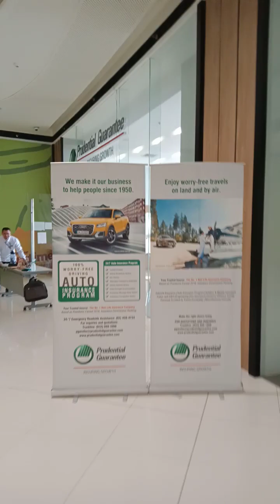April 3, 2023